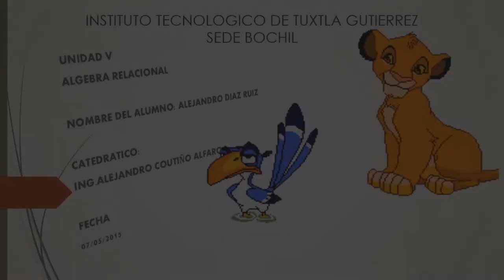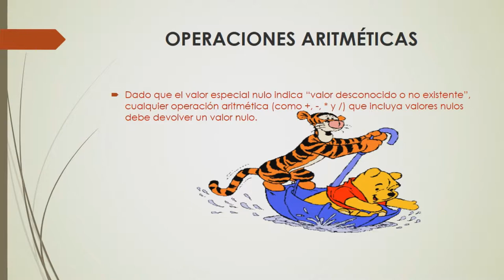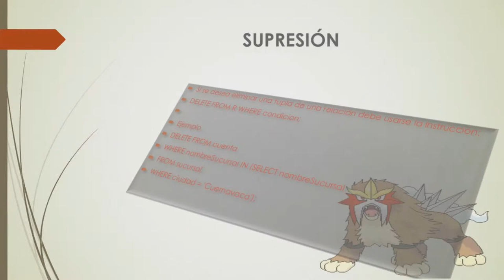Algebra Relacional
Videotutorial de Algebra Relacional
Fundamentos de Bases de Datos.